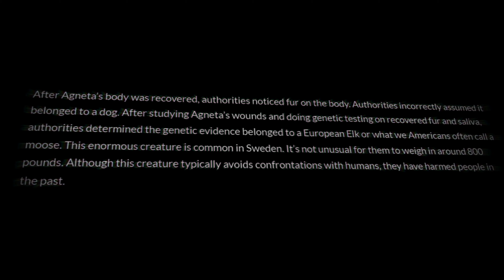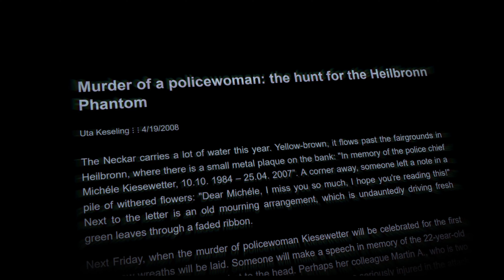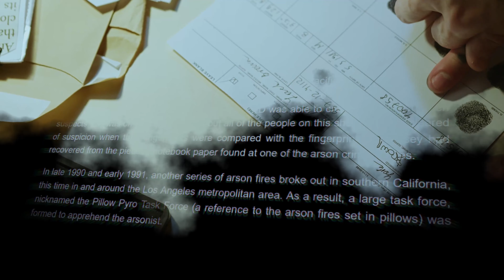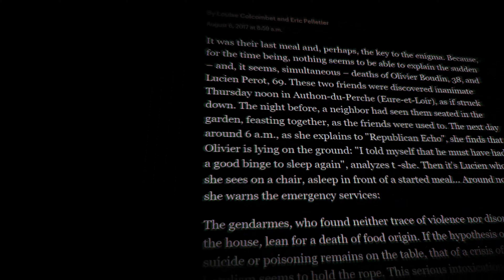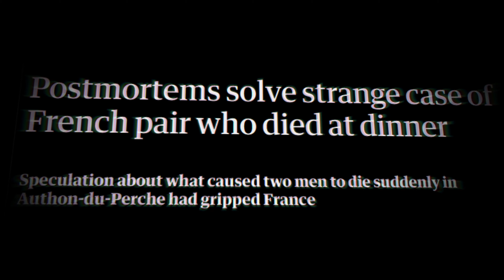Biggest Plot Twists In Real Life Crime Cases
Today we look at real life crime cases that actually had huge plot twists...
Timestamps:
0:00 - Intro
0:13 - Case 1: Agneta Westlund
2:41 - Case 2: The Phantom Of Heilbronn
4:32 - Case 3: John Leonard Orr
7:40 - Case 4: Lucien Perot & Olivier Boudin
9:55 - Outro